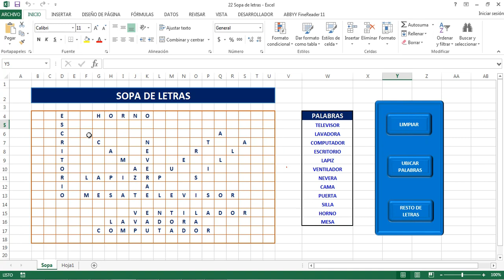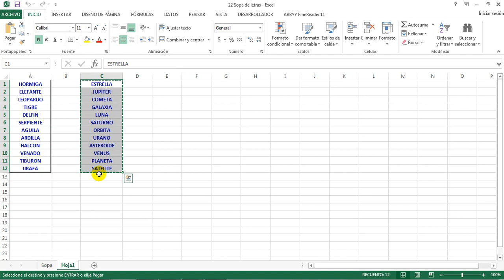Sopa de Letras Automatica con Macros en Excel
Esta macro genera automáticamente una sopa de letras, se tiene un listado de 12 palabras que se pueden cambiar, se oprime el botón "Ubicar Palabras" y la macro aleatoriamente va ubicando cada palabra en la cuadricula, después se ponen el resto de las letras y queda lista la Sopa de Letras.

Cali - Colombia